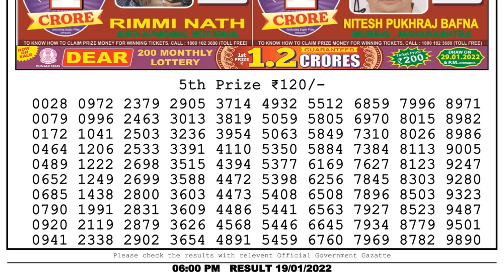Lottery Sambad Result 6pm 19.01.22 Nagaland State Lottery Result